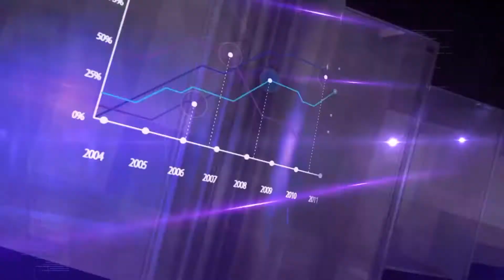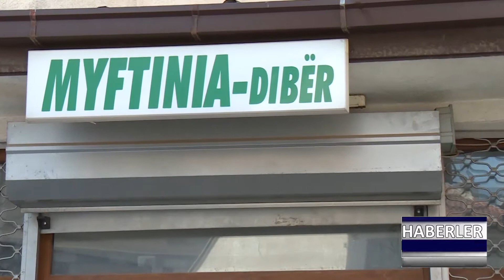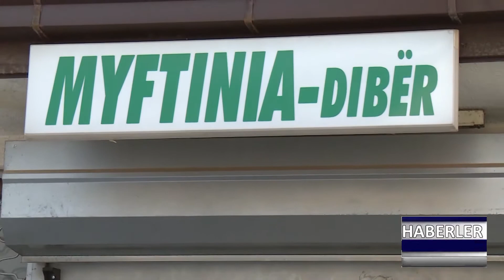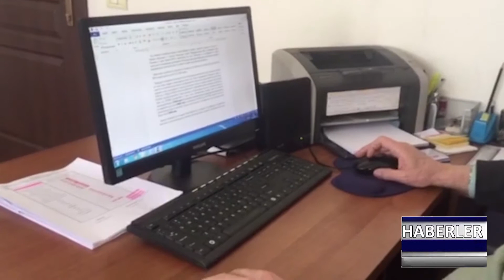DNEVNIK TR 17 01 2019